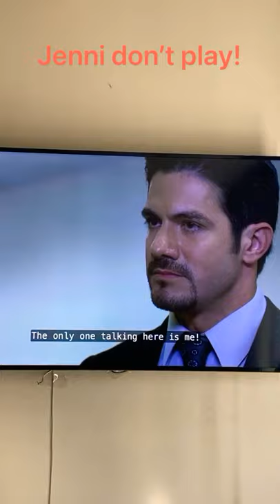Jenni Rivera series on Netflix is a must see!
Juan thought he was getting away with cheating 👀